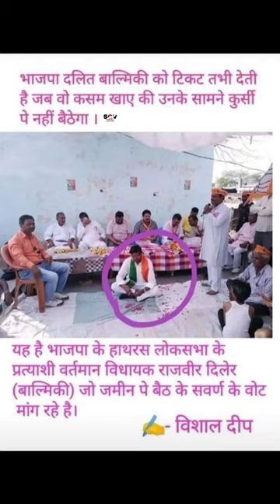भाजपा के हाथरस लोकसभा के प्रत्याशी वर्तमान विधायक राजवीर दिलेर